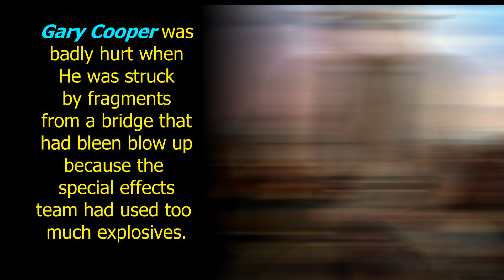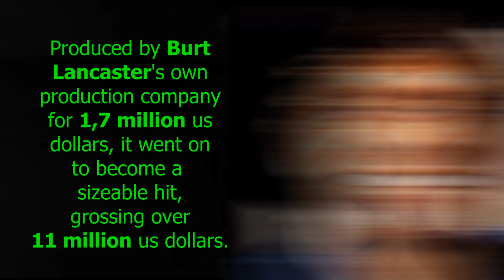BURT LANCASTER is JOE ERIN in " VERA CRUZ"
ALL you must know about the filming of VERA CRUZ ( 1954) with GARY COOPER and BURT LANCASTER in CINEFANCLUB !